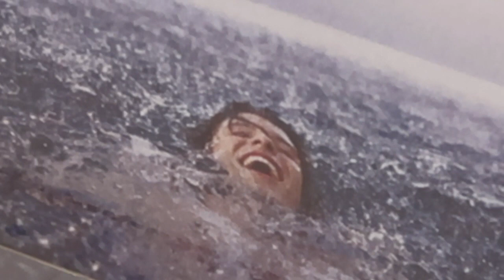boyfriend helps me decorate room for christmas (VLOGMAS day 12)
shopping with my sister and decorating my room with CJ!

links to my music + merch!